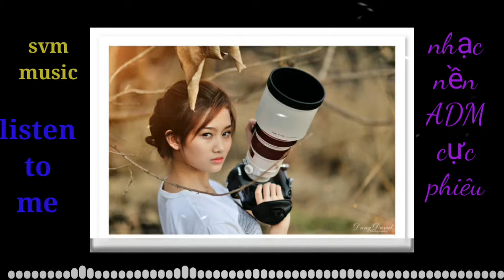Thank for watching | svm music - nhạc hay 🎶🎼🎤 lisent to me